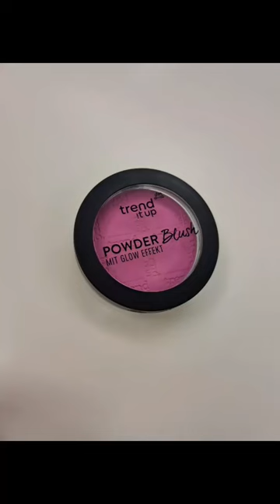Trend it up Powder Blush Mit Glow Effekt Rouge 080